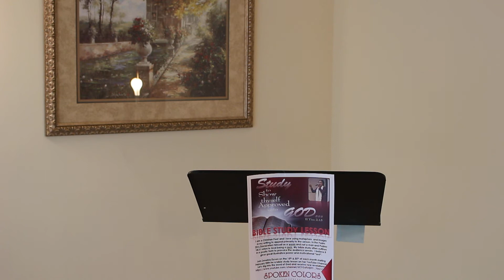Zenobia "Euphonious7" Dyson Bible Study Lesson "Delayed Life" Genesis 37 - 50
Sister Zenobia Dyson offers bible study lesson on Genesis 37-50 titled "Delayed Life". Story of Joseph the Dreamer
Check out The Body of Christ Temple and check out Spoken Colors Evangelism Ministry